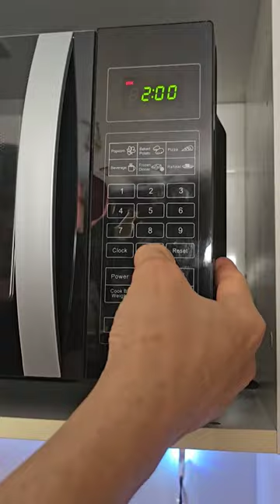Postre saludable de fruta: UVA, Calabaza caramelizada, Cema de Almendras y Semillas